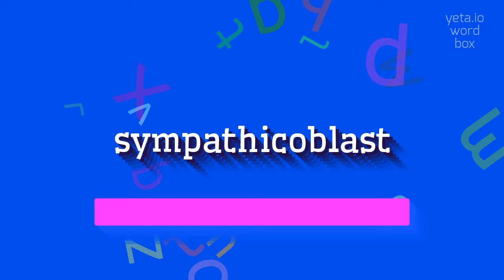How to say "sympathicoblast"! (High Quality Voices)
Watch in this video how to say and pronounce "sympathicoblast"!